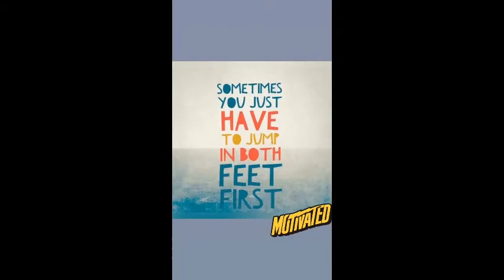Let your feet do the talking!